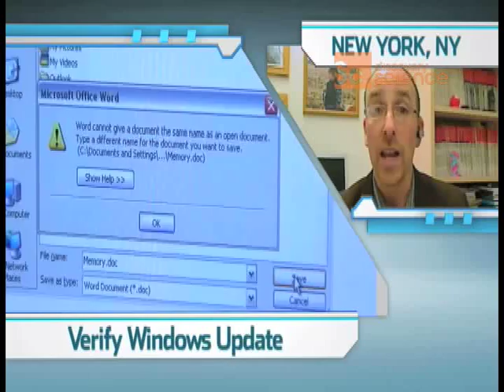Brink: Conficker Worm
A computer worm is set to infect millions of PC computers on April 1st, 2009.  What is it and how can it be stopped?